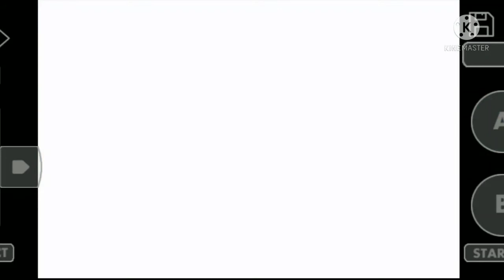Final Bonus Chapters Of Kanto Saga | Pokemon Adventures Red Chapter